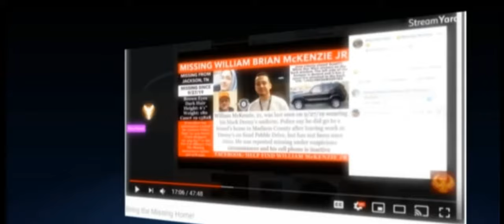SUBSCRIBE TO FIERY PHOENIX ASAP BRINGTHEMHOME (LINK IN DESCRIPTION)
FIERY PHOENIX

17 U.S. Code § 107 - Limitations on exclusive rights: Fair use fair use of a copyrighted work, including such use by reproduction in copies or phonorecords or by any other means specified by that section, for purposes such as criticism, comment, news reporting, teaching (including multiple copies for classroom use), scholarship, or research, is not an infringement of copyright.